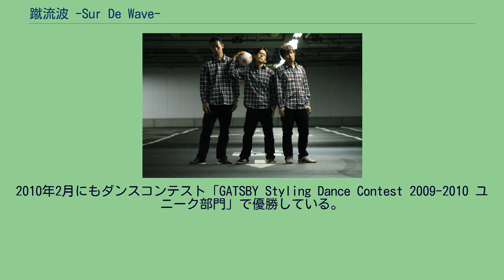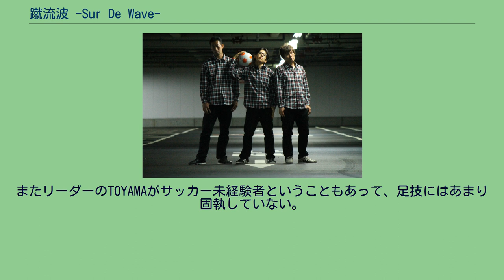蹴流波 -Sur De Wave-